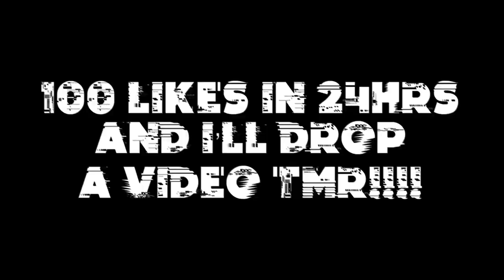ONE MONTH🎬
TEAM (DeshAloof)